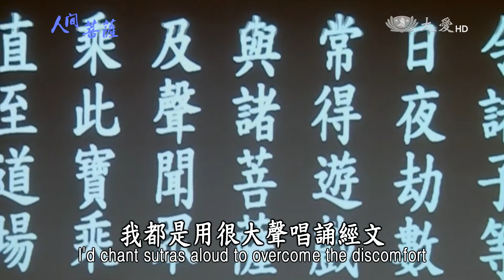【人間菩薩】姚富春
【臺北大安醫療志工】姚富春(本富)師兄